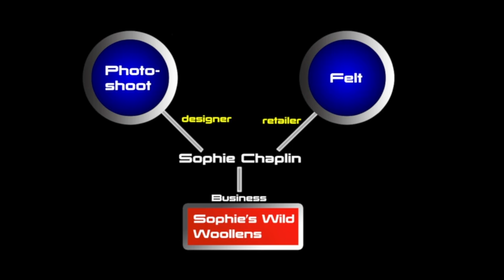Connections: Sheep to Chanel Part 2 Sophie Chaplin Sophie's Wild Woollens Fashion knitwear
lucyruralandcreative rural life thelakedistrict cumbria This is part 2 of an interactive video called Connections: Sheep to Chanel. to see the film in full plus masses of additional material on how to spin, weave etc. The technique is also a blueprint for education, teaching and e-learning which we demonstrate here. Various icons that you see appearing and disappearing on screen in the interactive version of the film are clickable and take you to new places and new material.

Sophie and her close knit team (!) create stunning knitted and felted garments which are shipped throughout the world. It really is an inspiring tail from small beginnings, to todays stylish and sought after creations with her ever popular hand made wool buttons. The enthusiasm shines through.

In the interactive version Ann shows you how to press a garment, how to sew on a button and Sophie shows you how she makes her fantastic wool buttons. Go to this link.